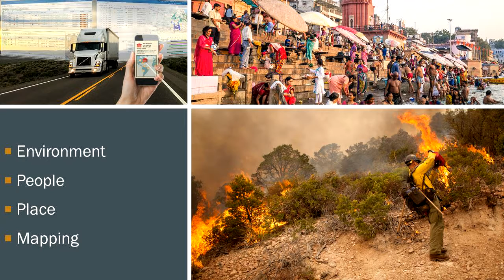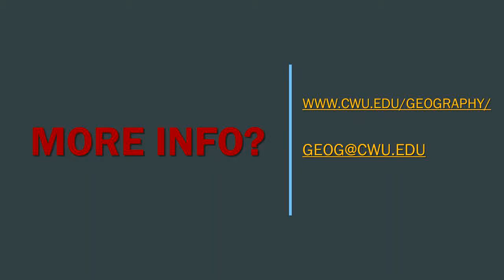Central Washington University Geography online BA